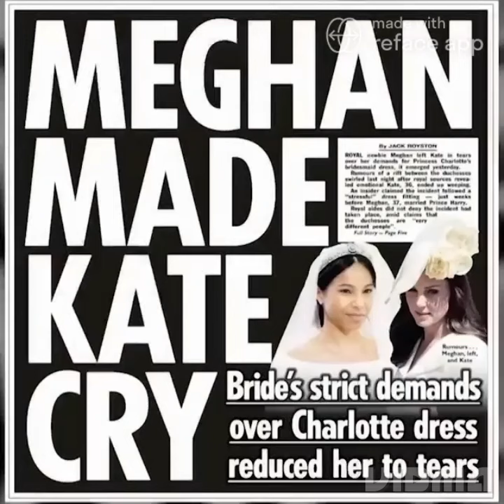Matt Hansen Tynisha Roches Matt Hansen-guess I'm in Love ThankU Royals 4 this depiction